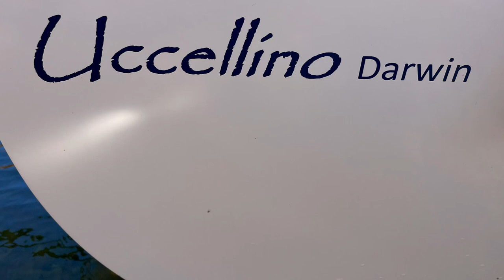Uccellino on Lake Argyle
Trailer Sailor Uccellino sails on Lake Argyle in Western Australia, July 2022